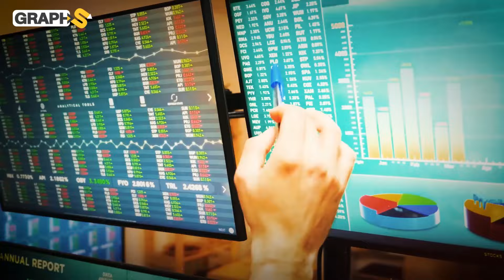وثائقي لاتفيا أمة النساء والمطربين دولة أوروبا المظلومة.. شعب لا يبتسم ومهدد بالانقراض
لاتفيا أمة المطربين أو الأمة الغنائية.. يرغب بوتين بإعادتها تحت كنف روسيا.. وثائقي لاتفيا الدولة الأوروبية المجهولة والأكثر خضاراً في القارة العجوز
◀توضيح هام :
00:00 المقدمة
1:30 لاتفيا
2:19 أمة النساء
5:00 الصناعة والثروات
7:25 بلد السياحة والغابات
10:45 أمة الطرب وشعبها الإنطوائي